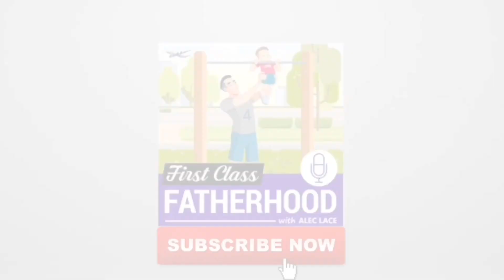GINO CAFARELLI Interview on First Class Fatherhood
Episode 370 Gino Cafarelli is a First Class Father and Actor. He recently played Tom Hardy's opposite in the movie “Capone”. Gino also played Mayor Frank Rizzo in “The Irishman” opposite Robert DeNiro and Joe Pesci. He wrote a children’s book due out this fall which was inspired by his daughter who is hearing impaired. In this Episode, Gino shares his Fatherhood journey, he discusses his transition from working in corporate America to acting, he describes his Children’s book and why he decided to write it, he talks about the dichotomy of starring in “Capone” and writing a children’s book, he expresses his priorities when it comes to dating as a single dad, he offers some great advice for new or about to be Dads and more!